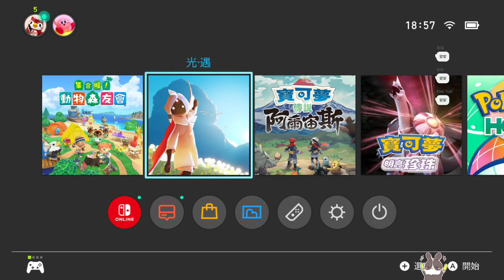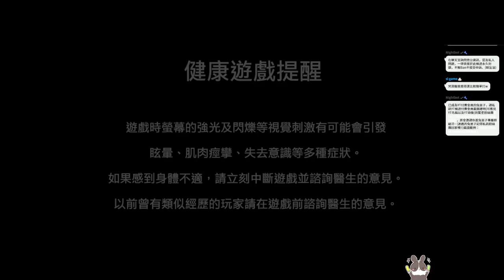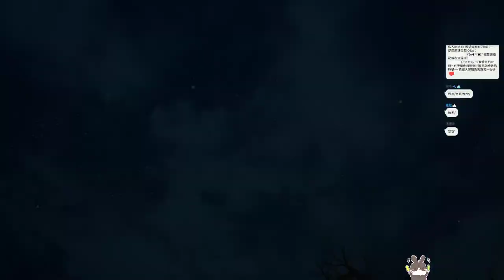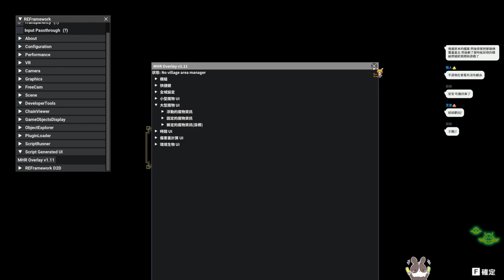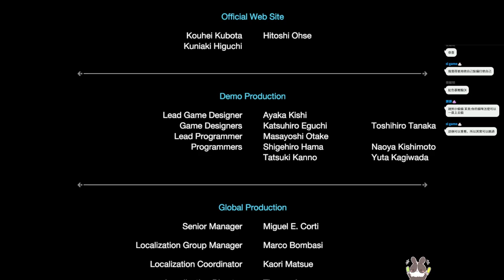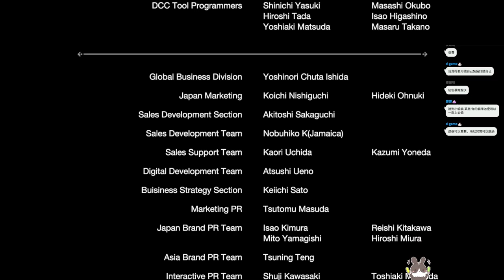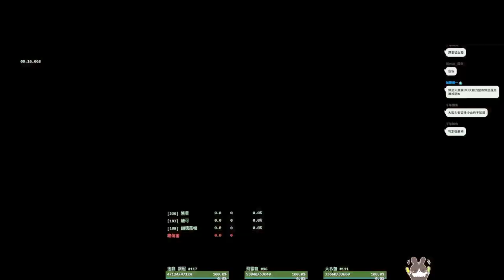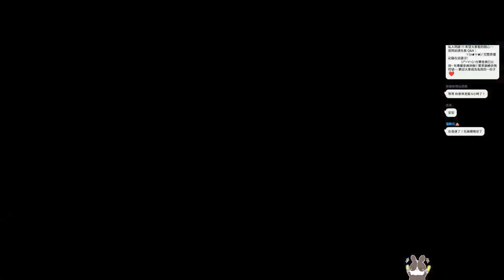【繁星】魔物獵人 破曉 2022 7 3